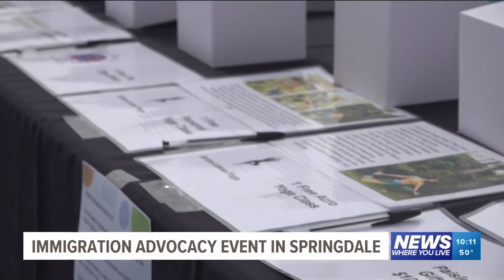Immigration advocacy event held in Springdale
An immigration advocacy event was held in Springdale this weekend.